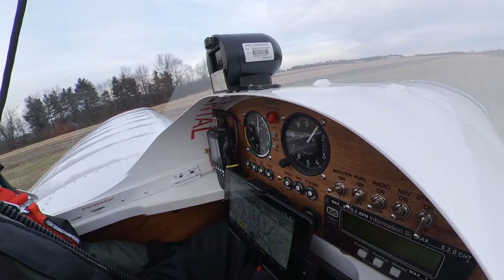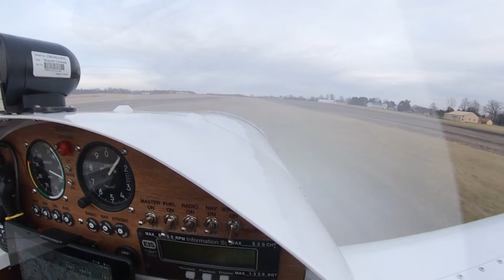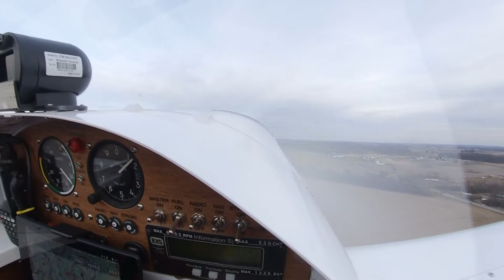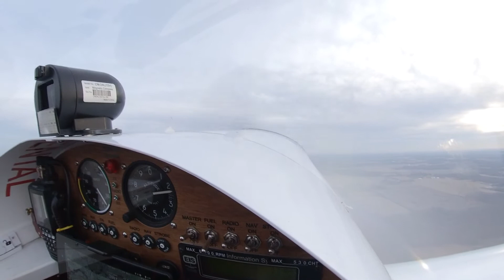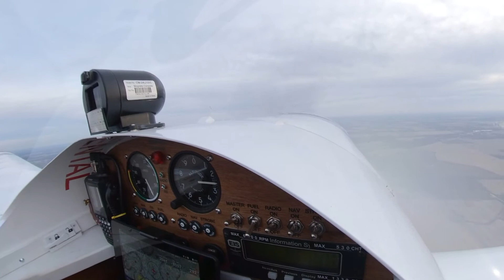Testing new camera placement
Mounted the camera in the cockpit. Goal was to block wind from the microphone and to see the dash. Guess it worked for that but the glare from the windscreen and limited outside view is undesirable.

This was the first time I've flown the MiniMax in a direct crosswind of about 10mph. She did fine, too bad I lost most of the footage.